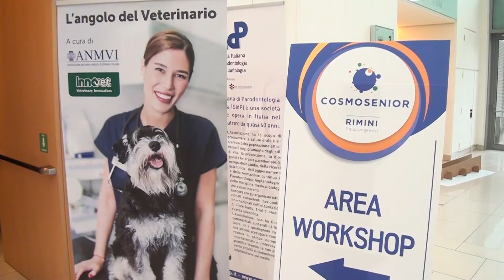CosmoSenior: intervista a Marco Melosi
CosmoSenior "Cani e gatti: conosciamoli meglio!", workshop realizzato in collaborazione con INNOVET, (Palacongressi di Rimini, 18 novembre 2017).
Intervista a Marco Melosi - Presidente ANMVI - Associazione Nazionale Medici Veterinari Italiani